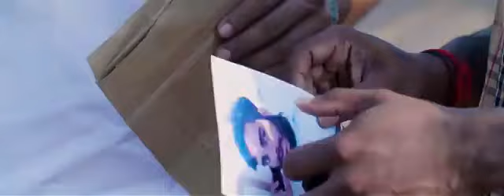AURA - ഓറ - short film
VIMUKTHI SHORT FILM CONTEST 2019
Entry No. 153 - ഓറ (AURA)